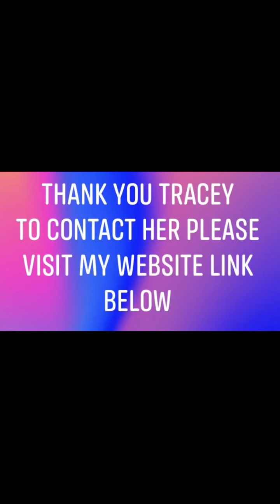Twin Flame Series Interview with Tracey Langston Her Healing Journey Life After Union.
I hope you enjoy this interview series with twins in our own community all the dynamics are different, because there is no set way that the twin flame journey has to be, although the same push/pull dynamic will play out to force healing the one key element remains union with self must be achieved to have harmonious union with your counterpart.

Sending love, light & healing
Shawna